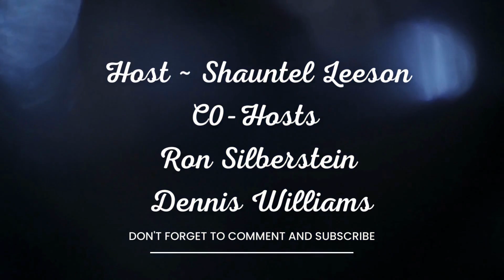Part 2 of 3 * CashMap Pro: How to pay off the mortgage early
Dennis Williams Jr.  is the Managing Member of CashMap Consulting LLC

Dennis is focusing on equipping people to safe, innovative solutions enabling them to confidently strengthen their finances providing choices and security while mitigating risk and quickly debt. He's also the creator of the innovative and transformational smart money app, CashMap, and the accompanying 10-week coaching course, 'The Cash Map Blue Print' that guides participants through the process of using their current spending and applying a simple process routinely used on a daily basis by banks and credit unions to save interest, pay off debt in half the time and boosting their savings.

Speaker: Dennis with his wife Linda in Bellingham WA, earned his MBA from the University of Hawaii, Manoa and has served for over 25 years as an executive in operations, finance, and human resources.

Host: Shauntel Leeson, President and Founder of Money Talk Viewpoint
Money Talk Viewpoint is an online talk show/podcast marketing platform for professionals who specialize in working with HNW & UHNW and Family Office clients.